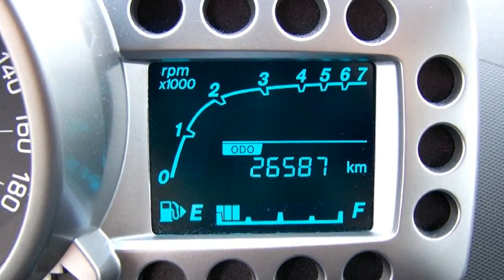Chevrolet Spark Autohaus Unger